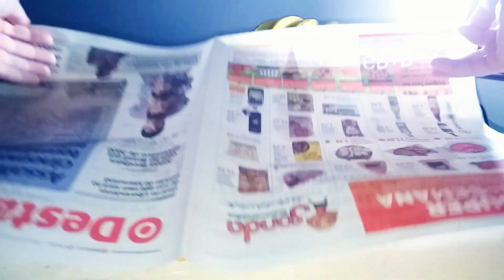Aromatizador Caseiro Com Cascas de Laranja Customizado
Sabe aqueles aromatizadores que compramos nos mercados e deixam nossa casa uma delicinha cheirosa? Você sabia que é possível fazer um desses naturalmente na sua casa? E melhor que isso, customizar ele deixando do jeitinho da sua casa.
Nesse vídeo, eu trago apenas um modelinho customizado para vocês, um modelinho que não deu certo devido o material que eu usei, mas que se você usar o material certo, com certeza vai ficar lindo, e claro, além de decorar, vai deixar seu ambiente muito cheiroso!